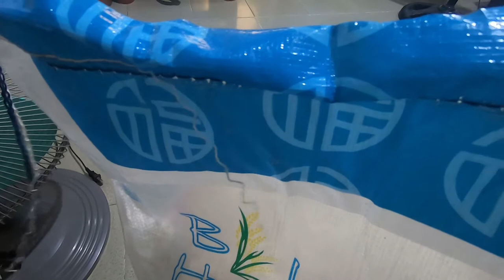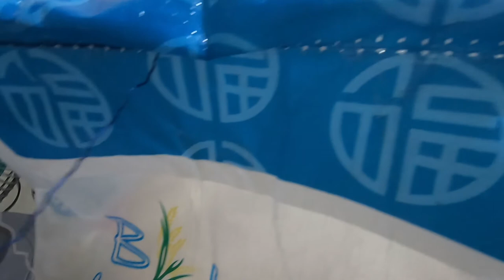How to open sack of rice (untie)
Food unboxing hehehehehe

Thanks for the music below,